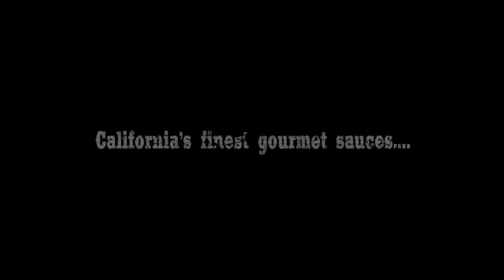Surfing San Miguel Baja Winter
Surfing jumbo waves in North Baja, Mexico on the first big Northwest swell of the Winter. All you can eat!